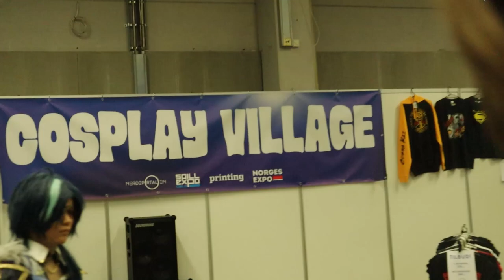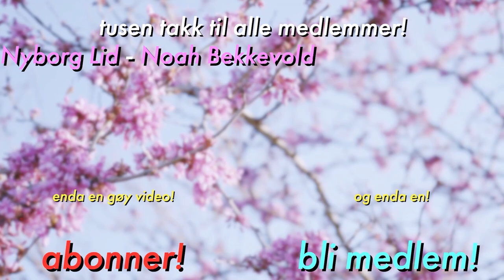Jeg møtte Papzerinos på SpillExpo...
Hva annet får Papzerinos, Mario, Luigi, Zelda og MrRobinhx til å samles?
Jeg tok temperaturen på årets utgave av SpillExpo...

📸 Takk til @CrustBreaker for filming!

🎈 Ikke glem stream på Twitch!

Ofte stilte spørsmål:
25, men jeg liker ikke voksenbrus.
🏫 - Studerer/jobber du?
Jeg jobber for tiden på en Folkehøgskole, samtidig som jeg gjør YouTube og Twitch!
Adobe Photoshop.